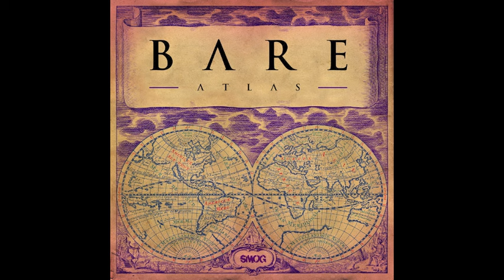BARE - FINGER TRVP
From the "FINGER TRVP" EP
Out NOW!
SMOG039

01. Atlas
02. HVM
03. Finger Trvp
04. Mvkers